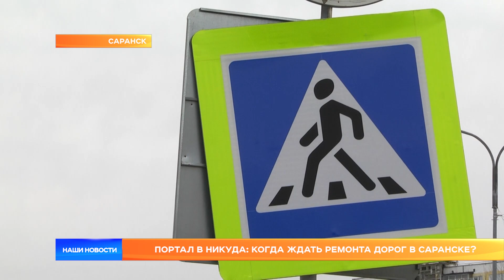Портал в никуда: когда ждать ремонта дорог в Саранске?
В Мордовии тема номер один сейчас – весна, точнее её последствия. Размытые дороги превратили даже короткие поездки в настоящее испытание. В Саранске на улицах можно встретить вереницы автомобилей с пробитыми шинами и мятыми дисками. Автоинспекция едва успевает фиксировать такие ситуации. Арина Мелешкина отправилась на поиски самой глубокой ямы в столице региона.